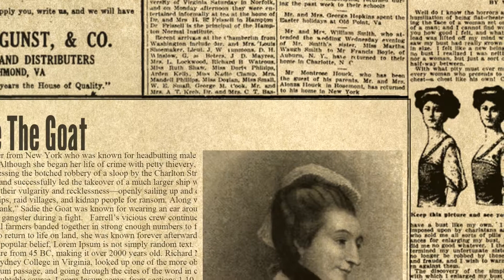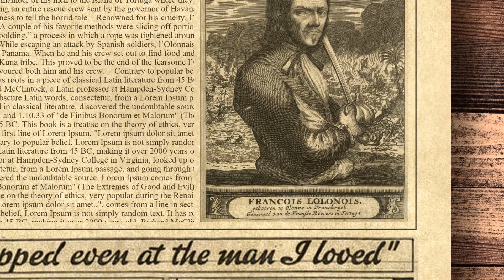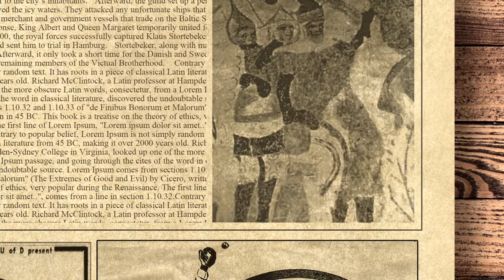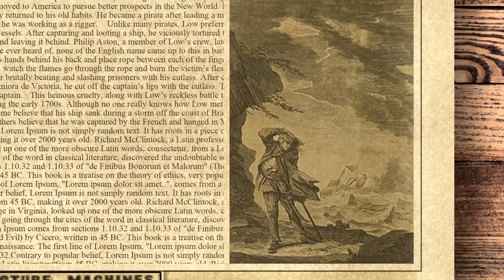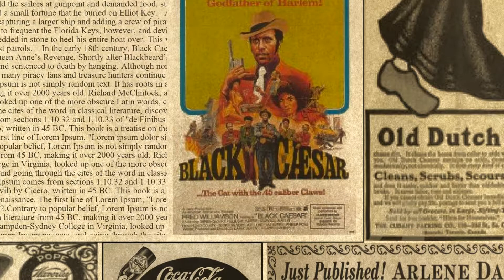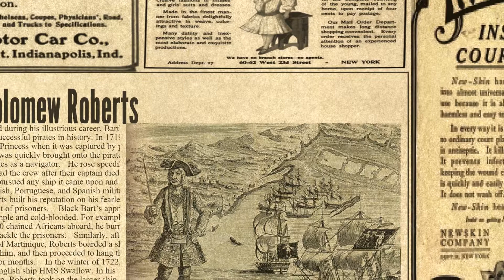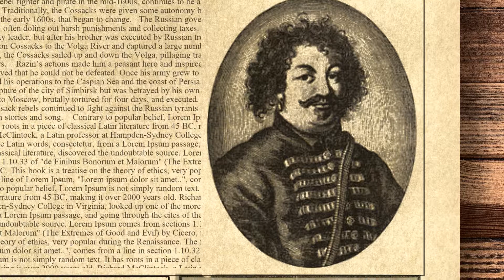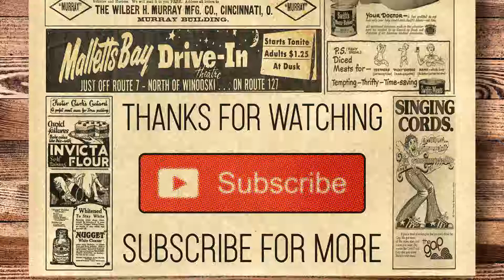10 Unintentionally Hilarious Military Incidents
Life in the military is serious business, thanks to all the risks involved in such a dangerous profession. However, as with all other jobs, funny moments do happen once in a while. The only difference is that in the military, hilarious blunders usually involve massive property damage or widespread loss of life.